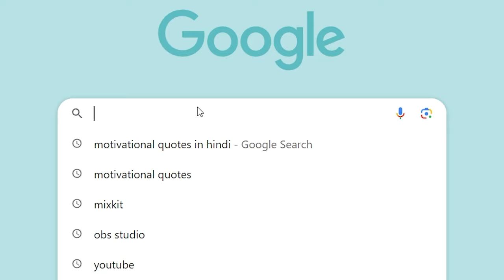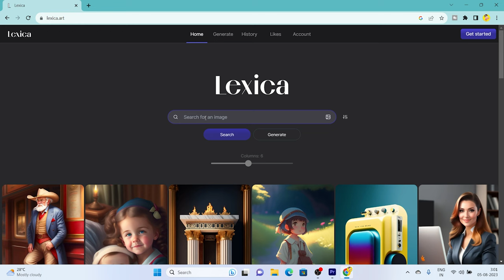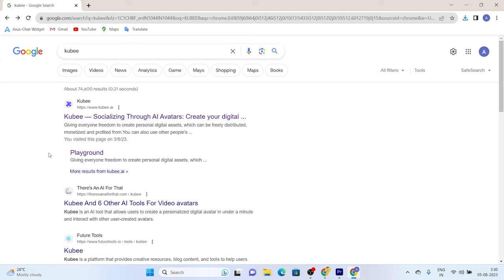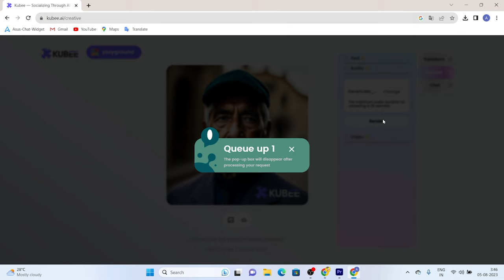Making AI Videos Step by Step Guide to YouTube Monetization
Welcome to our latest tutorial on how to create a Talking Photo AI video and explore the potential for monetization on YouTube! In this step-by-step guide, we'll show you how to bring your photos to life with AI-powered technology and share them with the world.

📸 What You'll Learn:

Introduction to Talking Photo AI technology
Gathering the necessary tools and software
Preparing your photos for animation
Creating a lifelike talking effect
Adding voiceovers and dialogue
Enhancing the video with additional effects
Uploading your masterpiece to YouTube
💰 Monetization Potential:
We'll also delve into the exciting world of YouTube monetization. Learn how to make your content eligible for monetization through the YouTube Partner Program. Discover the various ways you can earn revenue from your videos, including ad revenue, channel memberships, and merchandise shelf integration.

🎯 Who Should Watch:
This tutorial is perfect for content creators, vloggers, and anyone interested in leveraging AI technology to create engaging content. Whether you're a seasoned YouTuber or just starting, we've got tips and insights to help you on your journey to monetization.

👍 Why Watch:

Unlock the power of AI to create captivating videos.
Gain a deeper understanding of YouTube's monetization policies.
Maximize your potential for earning revenue from your YouTube channel.
Enhance your video editing and storytelling skills.
Join us on this creative and educational journey as we explore the fusion of AI technology and content monetization on YouTube.